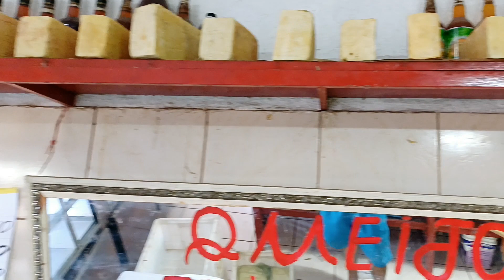casa do queijo enfrete supermercado Pinheiro venda no varejo e no atacado itapipoca Ceará e show